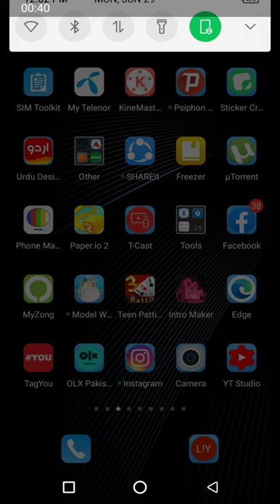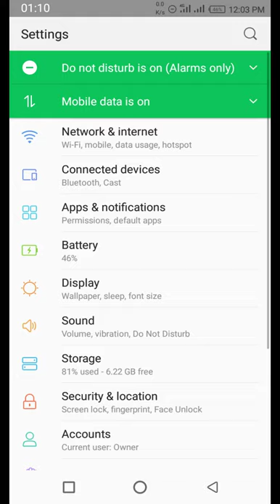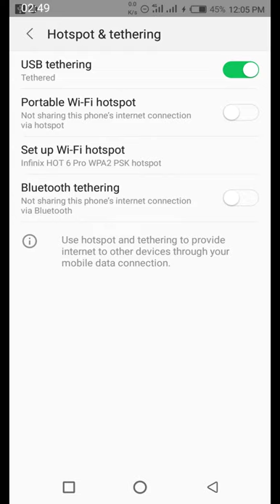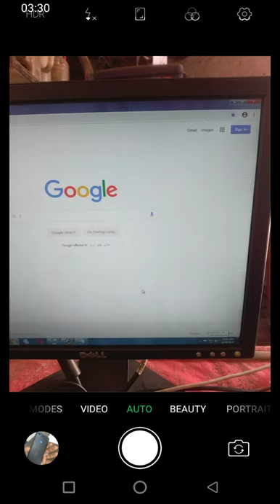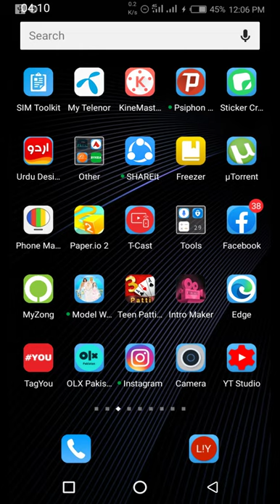Your mobile internet connect to computer 21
Your mobile internet connect to computer

imo .